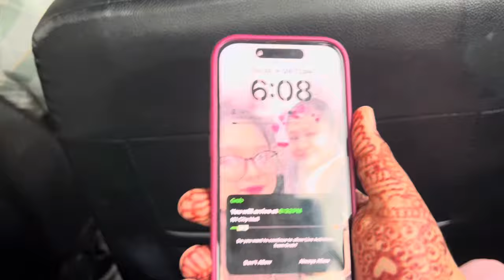আজকে আমরা পরিবারের সবাই মিলে শপিং মল এ গেলাম।